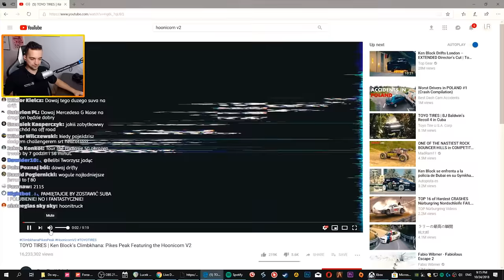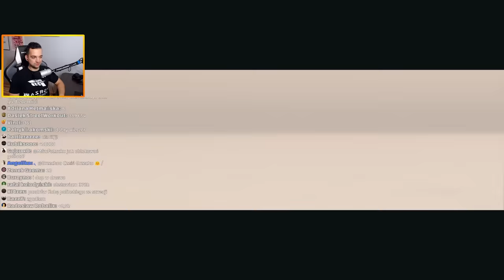FORZA HORIZON 4 - HOONICORN - DRIFTEM PRZEZ GOLIATH!!